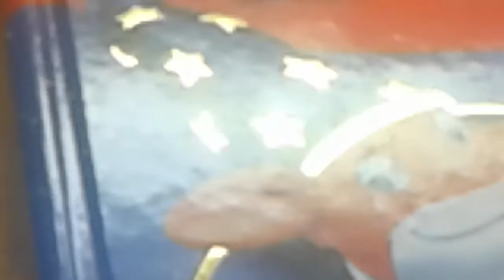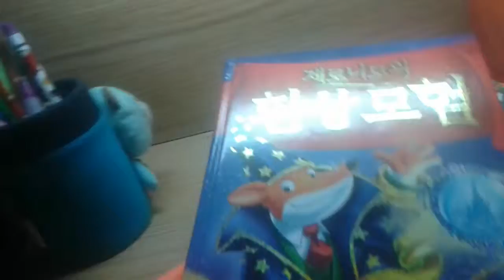레드'타임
히히히